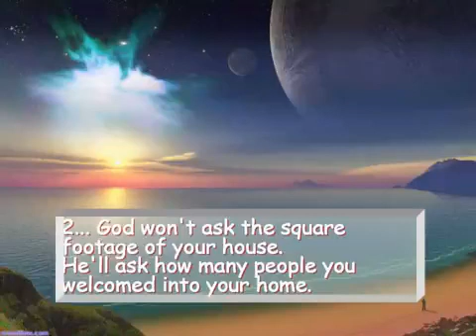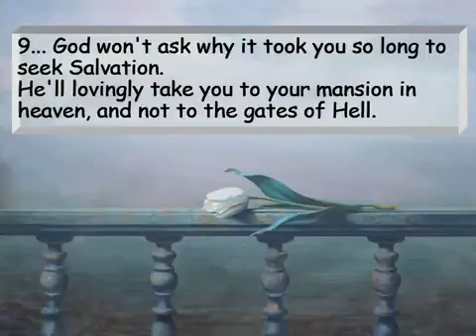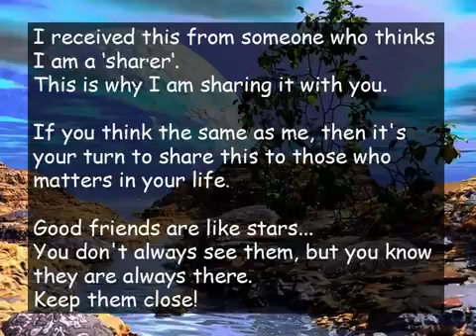Top secret questios. The last Judgement day questions leaked. Are you ready with the answers?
Top secret. The last Judgement day questions leaked. Are you ready with the answers?